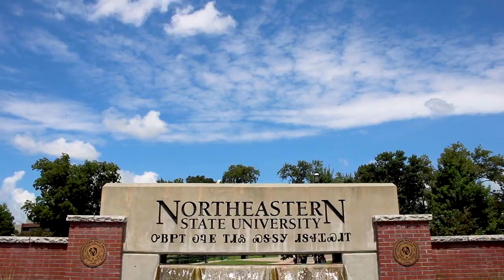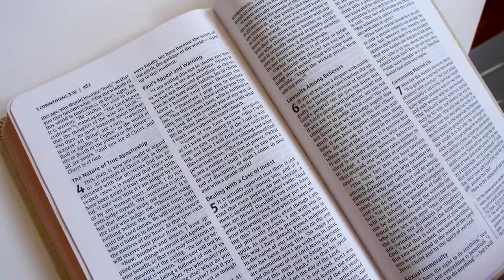Tri Sigma at Northeastern State University Recruitment Video 2019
Tri Sigma at NSU, Alpha Iota Chapter recruitment video.

This video was played during our sisterhood night of recruitment! Just a little video I put together to show our sisterhood and some of our most fun memories.

Videography by Shyla Harrell and Jessica Treat
Editing by Jessica Treat

Song: Better Not (with Wafia) by Louis The Child